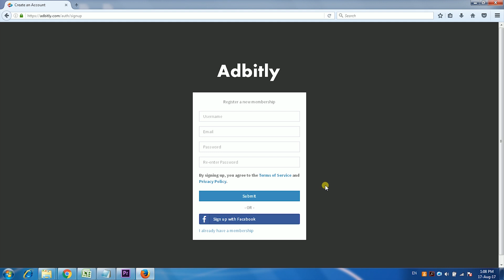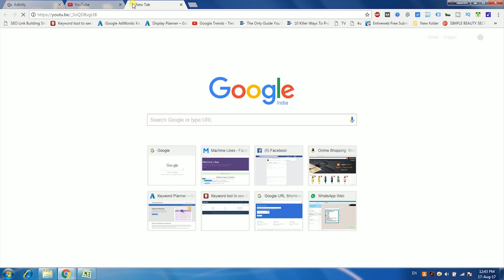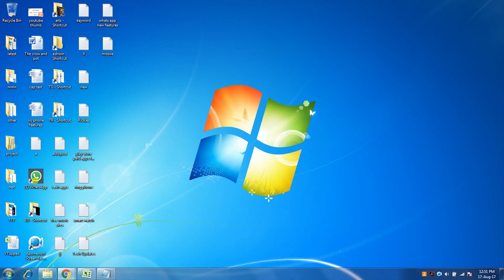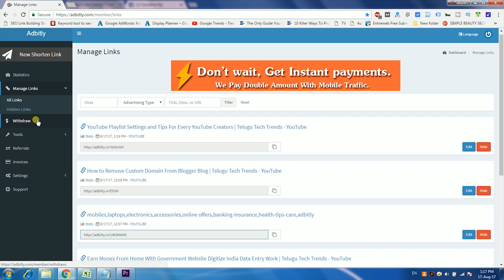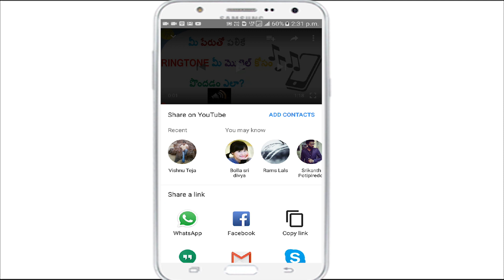How to Earn Money With Google URL Shortner | Telugu Tech Trends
How to Earn Money With Google URL Shortner | Telugu Tech Trends. Earn money by shorten urls using this google url shortener adbitly website easily. Short any youtube, blog or any url using this website and post it in social media and earn money.